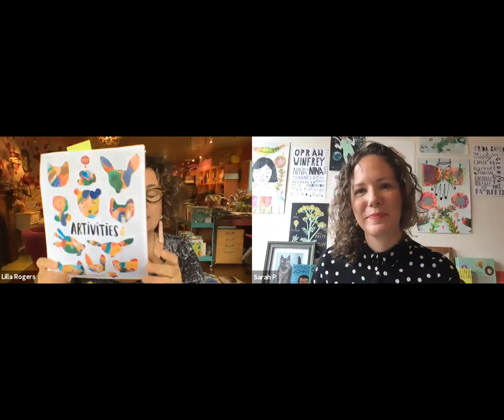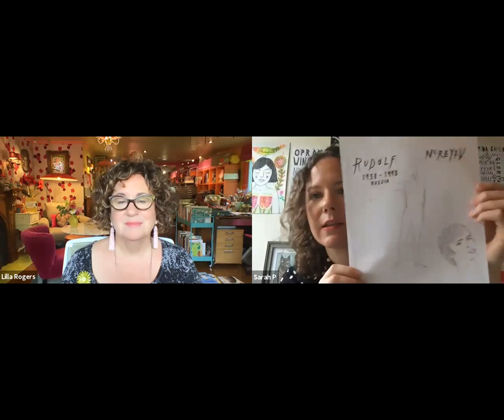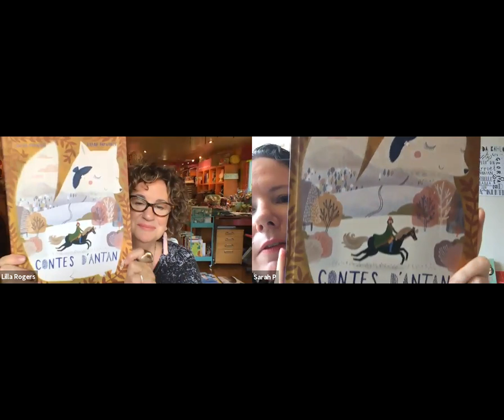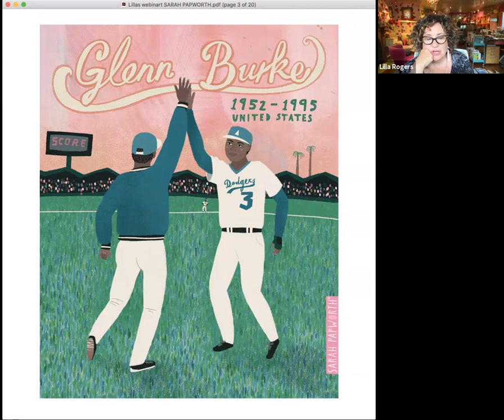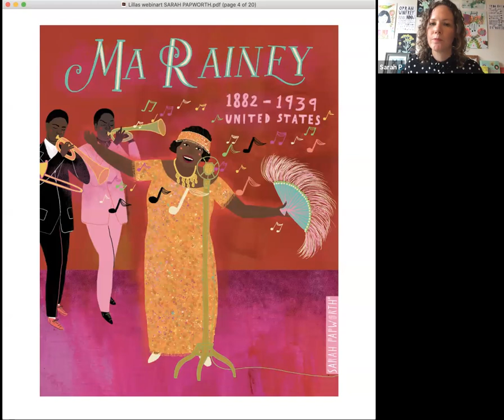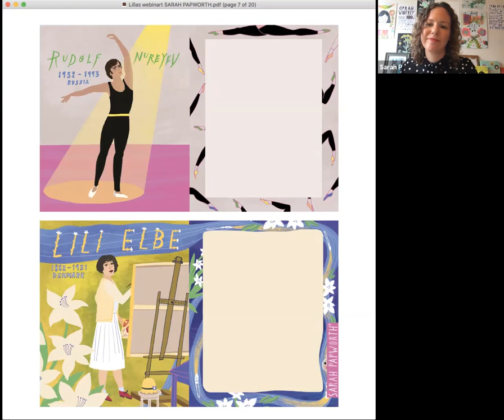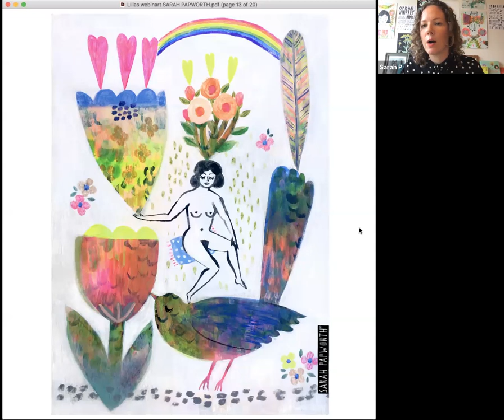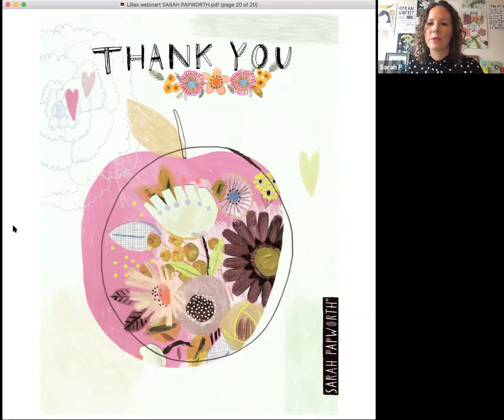Lilla and Sarah Papworth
Webinar #8 in our series features our successful artist Sarah Papworth. Hear about Sarah’s process combining traditional and digital media, and how she creates jaw-dropping portraits, distinctive hand lettering, and more.